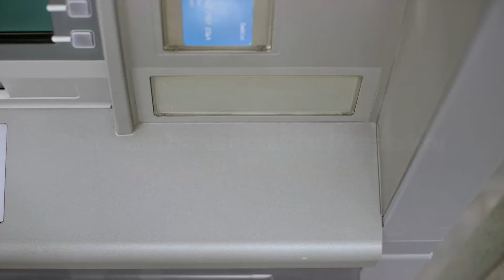Stiže nova regulativa. Polovina bankomata u Hrvatskoj mogla bi biti ukinuta?